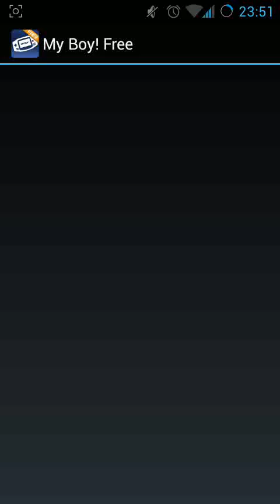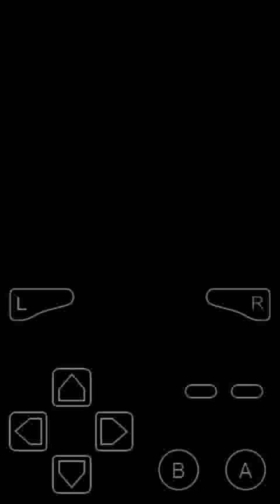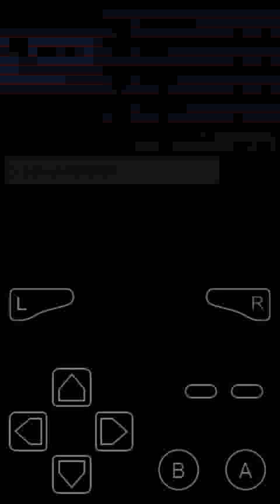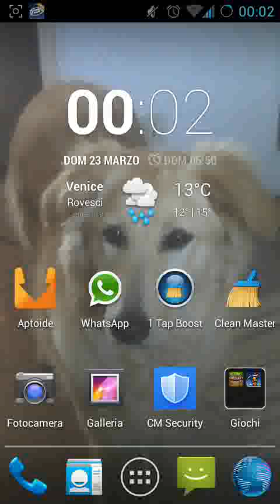Pokemon zaffiro #09 un pokemon inutile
Pubblicazione video: 22/03/14